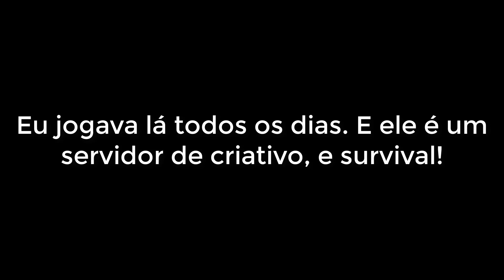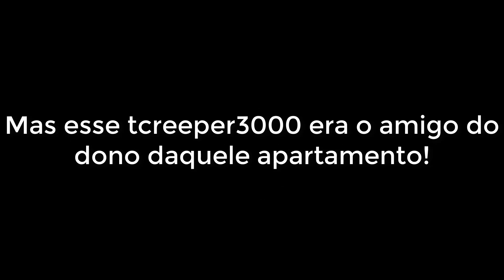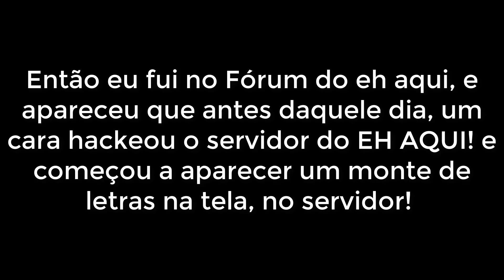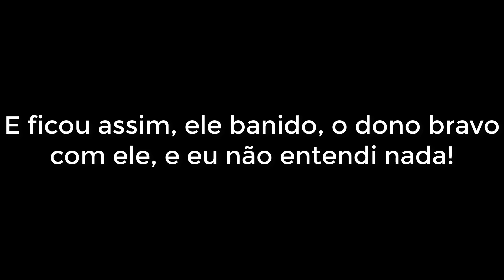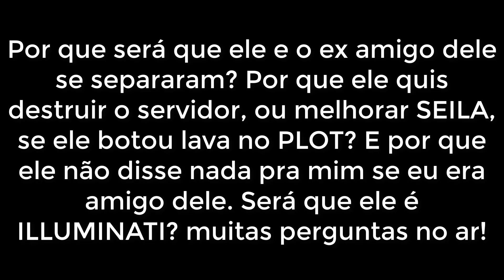Minecraft História estranha PARTE 3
Essa é a parte 3 da série de histórias estranhas, mas dessa vez, é um pouco diferente...